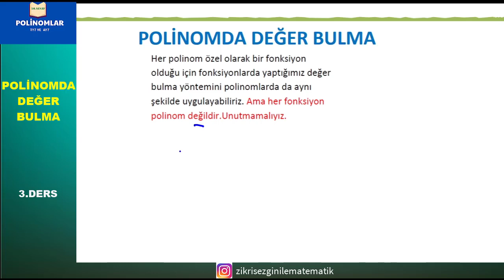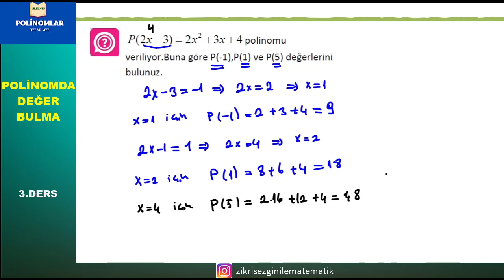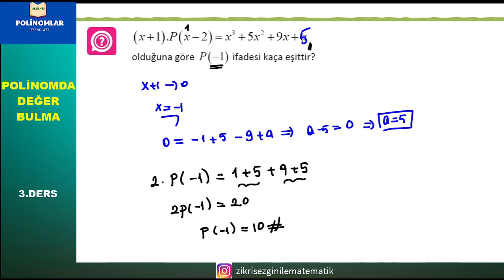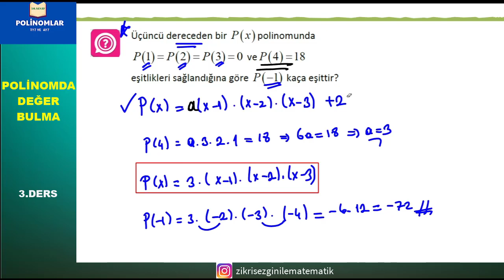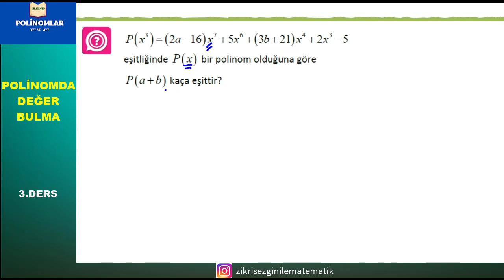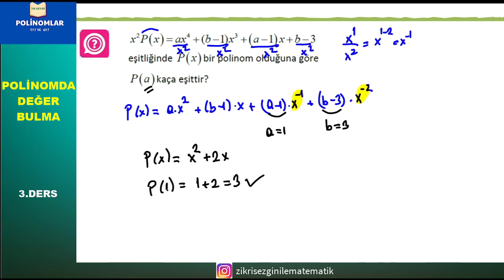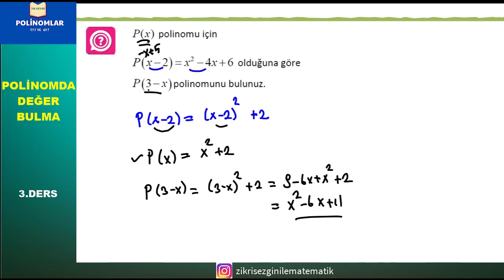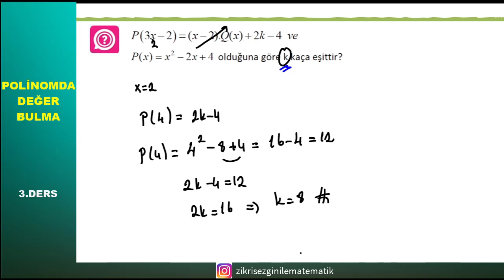POLİNOMLAR 3.DERS(POLİNOMLARDA DEĞER BULMA)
Herkese merhabalar arkadaşlarım.
Bu dersimizde  polinomlarda değer bulma konusunu anlattık.